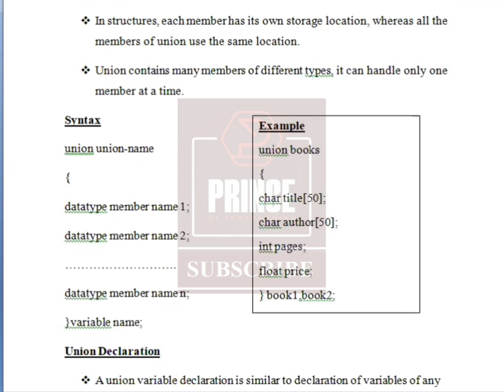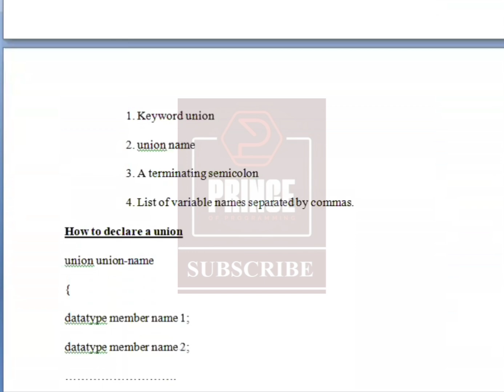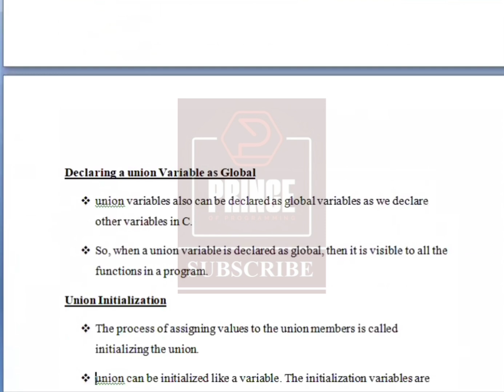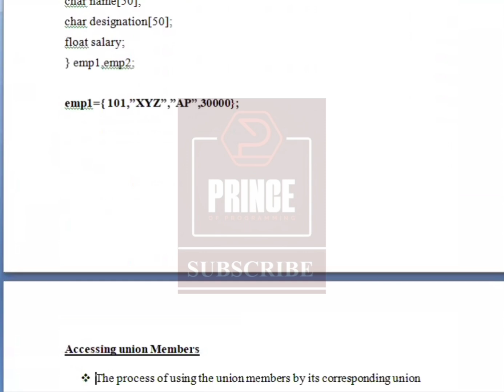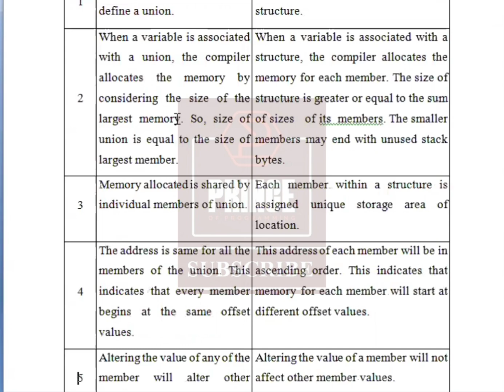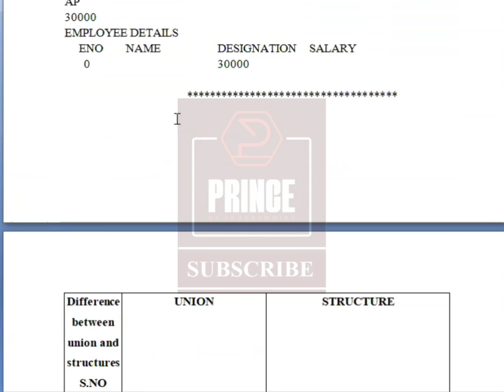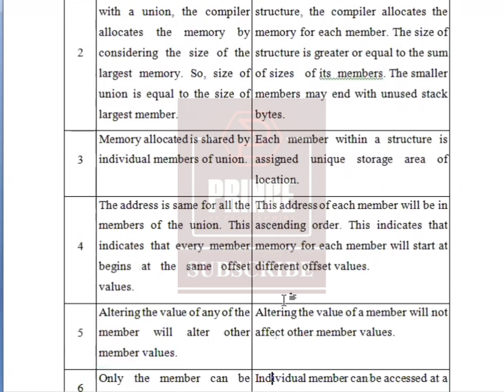UNIONS NOTES | CS3353 C PROGRAMMING AND DATASTRUCTURES NOTES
PROGRAMMING,C PROGRAMMING,C PROGRAMMING AND DATASTRUCTURES,CS3353,CS3353 C PROGRAMMING AND DATASTRUCTURES,CS3251,CS3251 PROGRAMMING IN C, CS3251 PROGRAMMING IN C NOTES, C PROGRAMMING AND DATASTRUCTURES NOTES, CS3353 NOTES, CS3251 NOTES,unions, union in c,unions in c

Keep Learning...